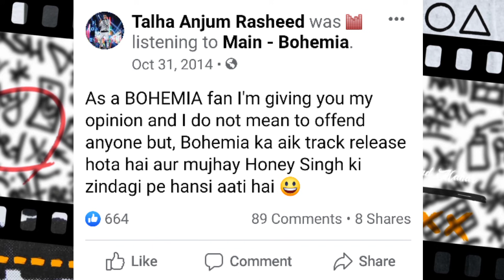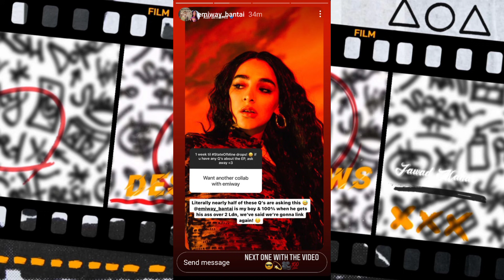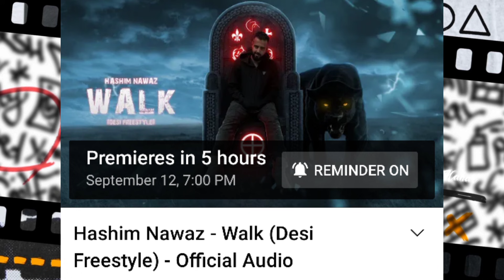Talha Anjum About Bohemia | Badshah Unreleased Snippet | RCR Interview | Baaz !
0:00 | Talha Anjum About Bohemia
0:19 | Bohemia Said 'Video Delete Karo'
0:48 | Sunny Khan Durani
0:56 | Badshah Unreleased Snippet
1:34 | Quick Updates
2:09 | Upcoming Tracks
2:29 | Released Tracks

SONG LINKS :-